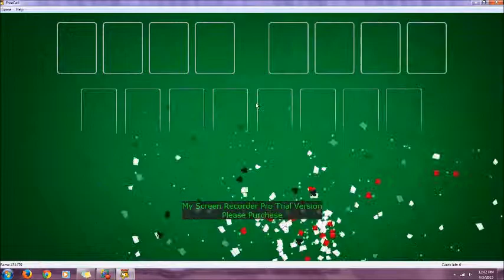Playing FreeCell on computer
Playing FreeCell on my computer